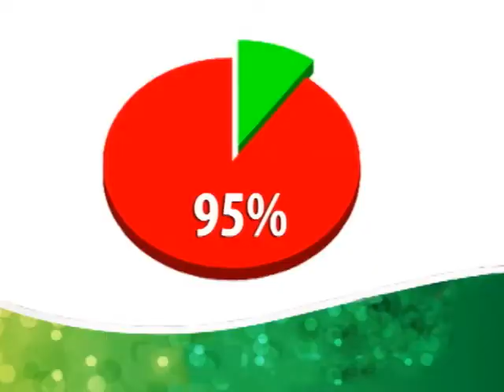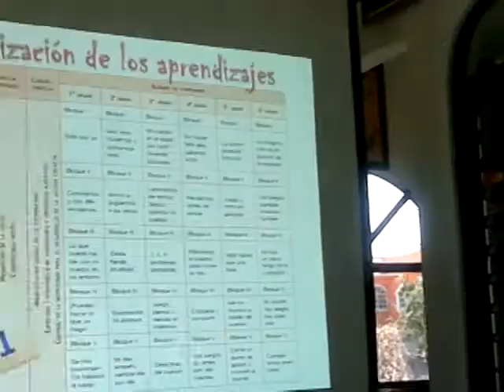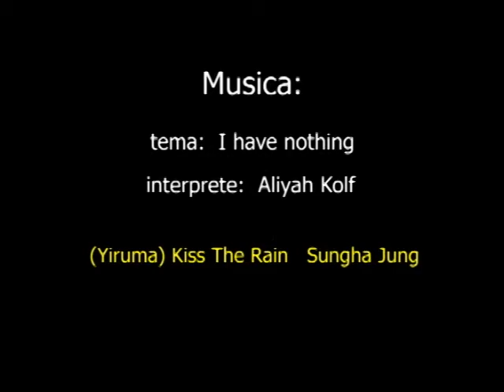EDUCACION FISICA RURAL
PROYECTO EDUCACIÓN FÍSICA EN LA ESCUELA PRIMARIA RURAL MULTIGRADO
INFORME DE ACTIVIDADES CICLO ESCOLAR 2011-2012